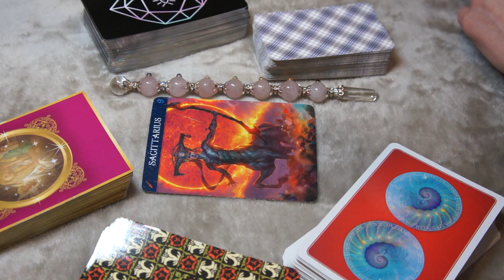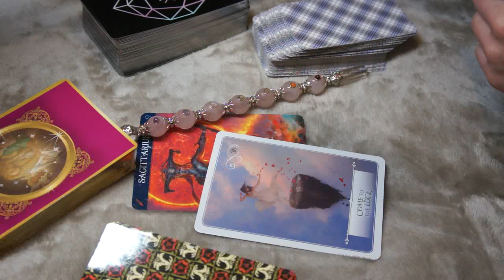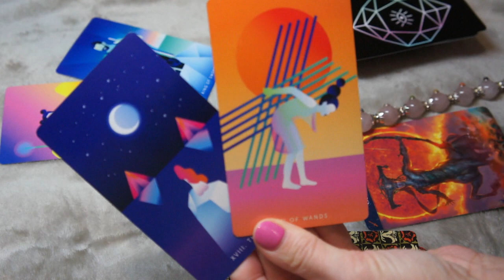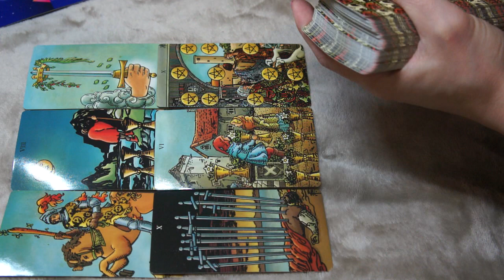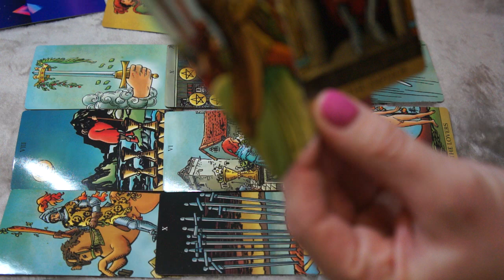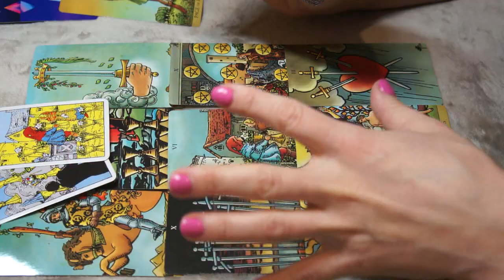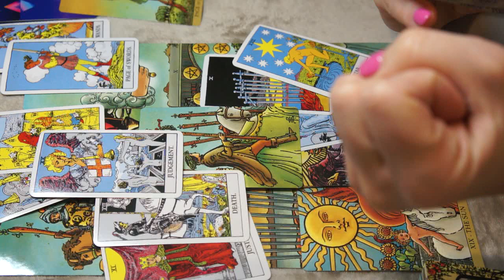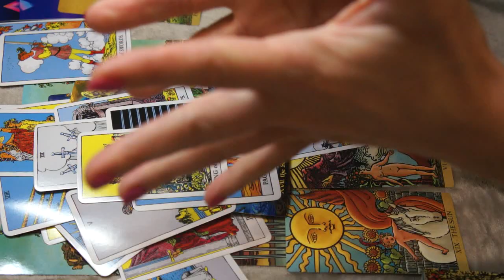SAGITTARIUS JANUARY 2020 * COME TO THE EDGE, OVERCOMING FEAR, EXPOSING AND CUTTING OFF FALSE PEOPLE*